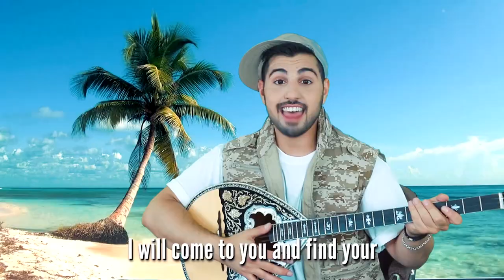Meeting Greek Pop Star Kalomira | Story Time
This story time Is about meeting the Greek Princess of Pop Kalomira. Kalomira was in New York City during the Fame Story concert tour after season 2 of Fame story which she was the first place winner of. Fame Story was like a hybrid of American Idol and Big Brother.

Here are some of my favorite Kalomira Songs and Videos

Meeting celebrities and famous people, story time, Pop Star, Greek pop star